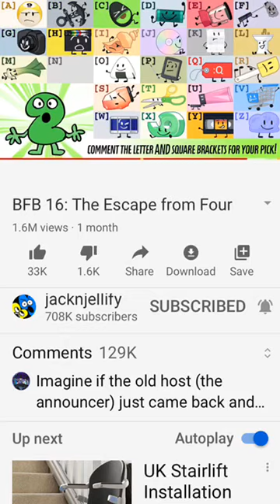Tpot recommended character’s